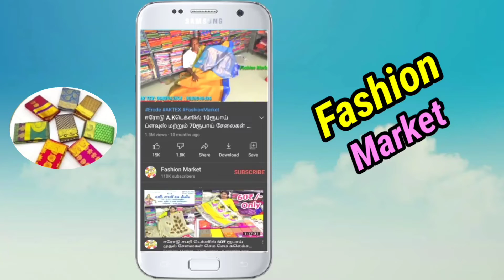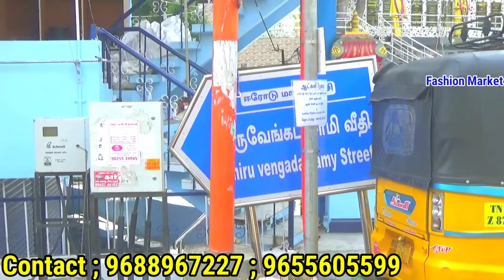ரூ.85₹ முதல் சட்டைகள் | ஈரோடு மோகன் சர்ட்ஸ் | மிகப்பெரிய சட்டை தயாரிப்பாளரின் நேரடி விற்பனை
மோகன் சர்ட்ஸ் / Mohan shirts ; 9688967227 (whatsapp) ; 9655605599
 எங்களிடம் ஆண்களுக்கு உண்டான அனைத்து வகையான ரெடிமேட் சட்டைகள் மற்றும் பேண்ட் , வேஷ்டிகள்  அனைத்தும் மொத்த விற்பனை விலைக்கே கிடைக்கும் மேலும் தகவலுக்கு மேலே உள்ள நம்பரை தொடர்பு கொள்ளவும்.

Fashion Market ; விளம்பர தொடர்புக்கு ; 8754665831